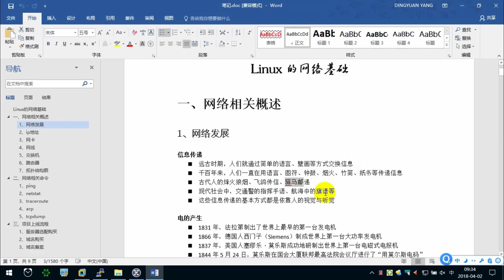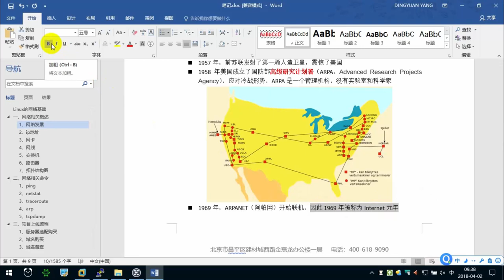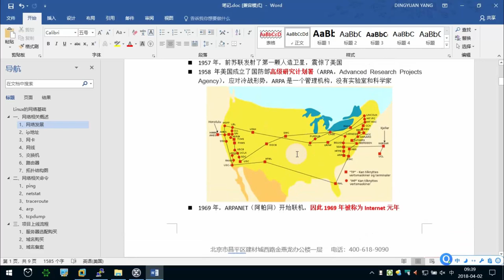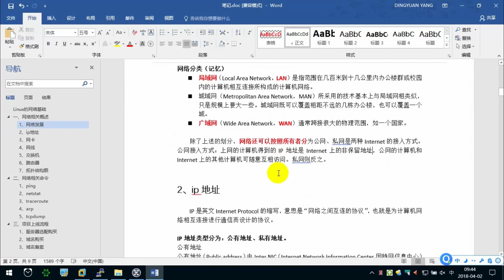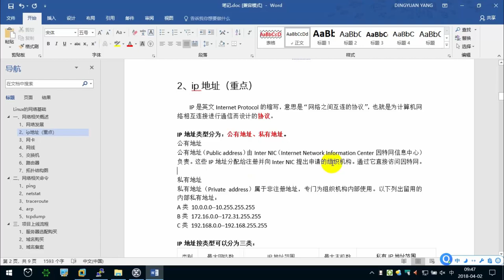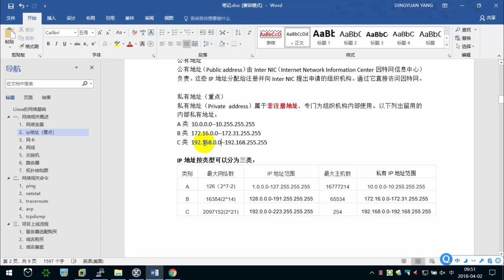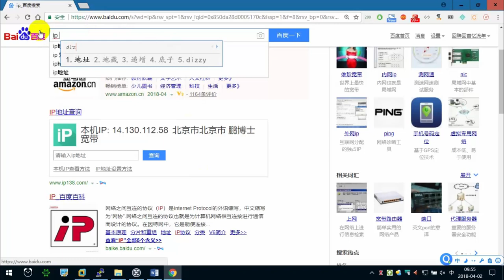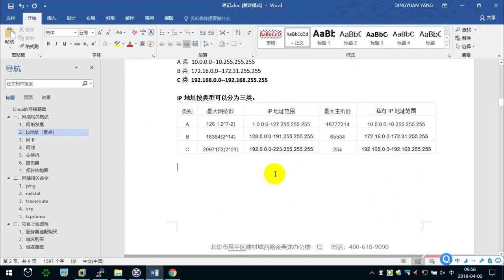8.1 计算机网络基础（1） —— Linux教程 命令指令 运维 服务器 项目上线 CentOS 从入门到精通